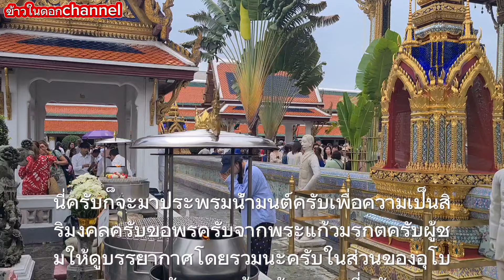ไม่สมกับเป็นโลว์ซีซั่นเลย นทท.ยังเยอะและแน่นแบบนี้ทุกวันจริงๆ#พระบรมมหาราชวัง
ไม่สมกับเป็นโลว์ซีซั่นเลย นทท.ยังเยอะและแน่นแบบนี้ทุกวันจริงๆ#พระบรมมหาราชวัง#พระแก้วมรกต